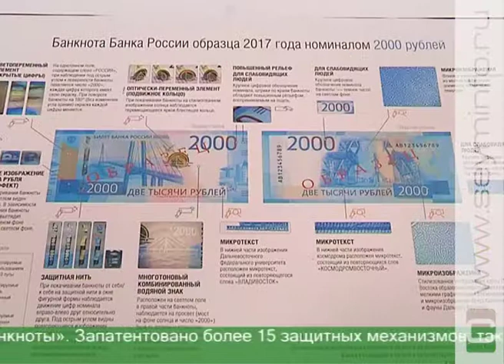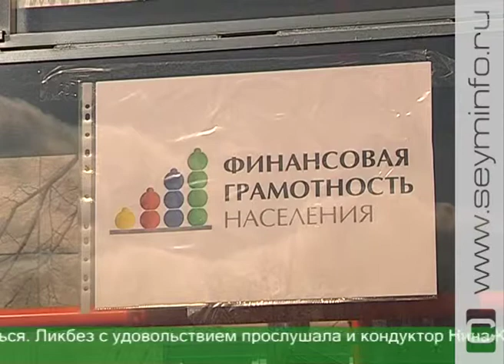По Курску снова прошел «Финансовый троллейбус»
Шелест купюр под шелест колес. По Курску прошел «Финансовый троллейбус». Пассажиры могли доехать до пункта назначения и узнать, как отличить подлинные деньги от фальшивок.